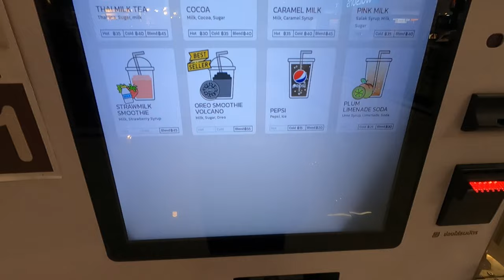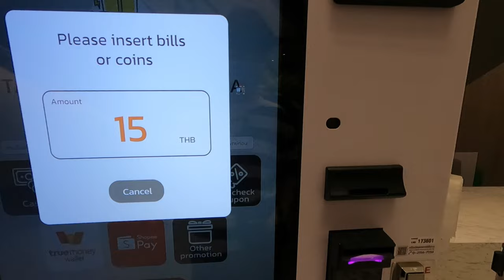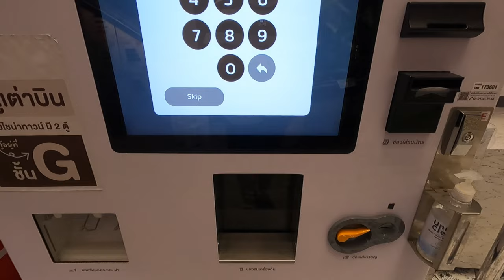Beverage vending machine in Bangkok Thailand (TAO BIN - Your Robotic Barista) only $0.5 🇹🇭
This is a beverage vending machine  that around many mall in Bangkok Thailand